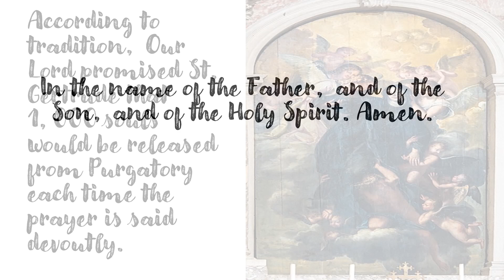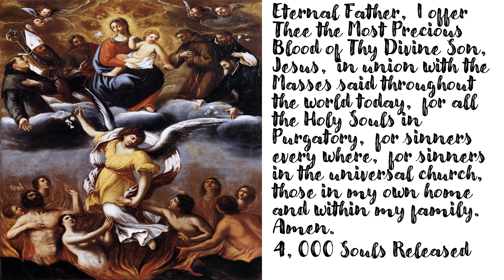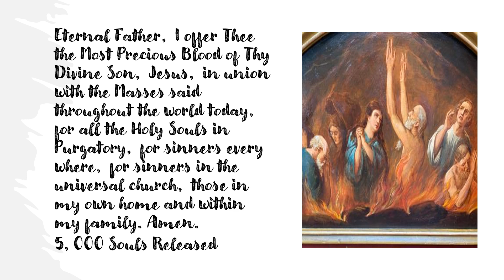St. Gertrude Prayer to Release 5, 000 Souls from Purgatory for June 19, 2024